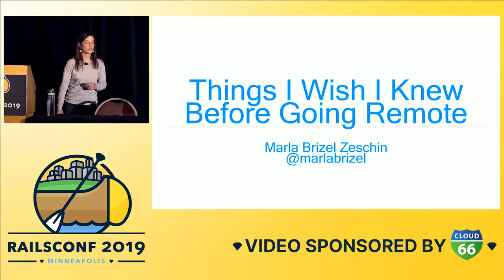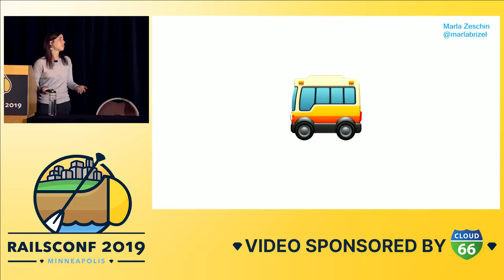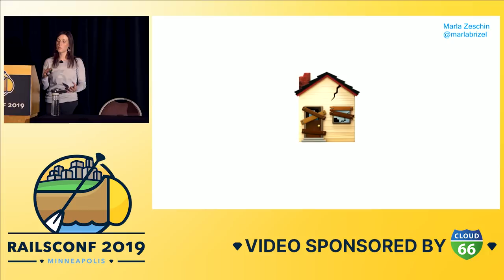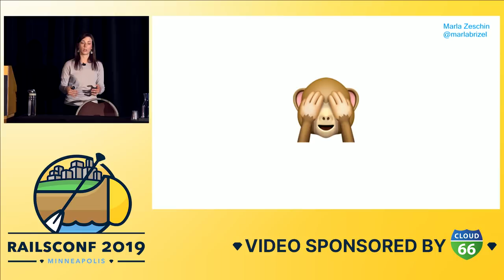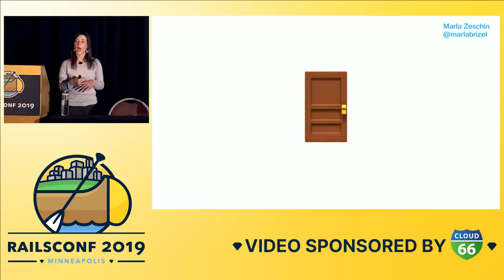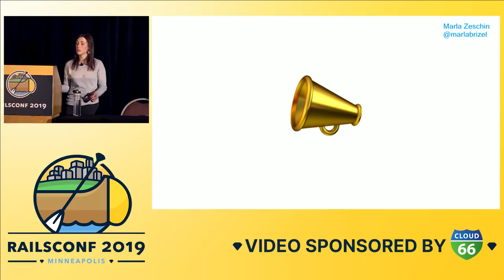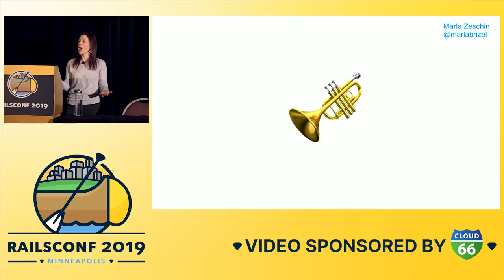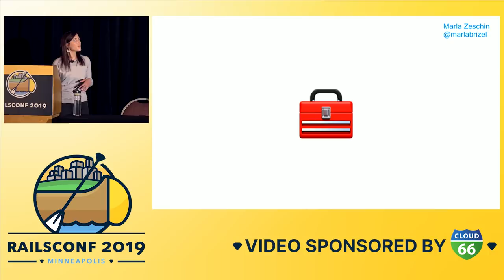RailsConf 2019 - Things I Wish I Knew Before Going Remote by Marla Brizel Zeschin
Remote work is just like working in an office - minus the soul-crushing commute. How hard could it be?

Spoiler: it's actually pretty hard.

When I went remote, I was so excited to not pack a lunch that I didn't consider the implications of a quasi-reliable Internet connection or the psychological impact of spending so much time at home.

As it turns out, going remote isn't just trading a highway commute for a hallway one. It requires new skills and a mindset shift. In this talk, you'll learn how to assess your needs as a remote worker and gain a set of tools to help you succeed for the long term.